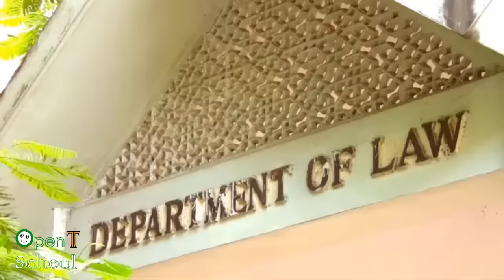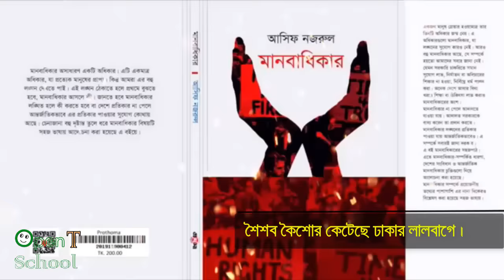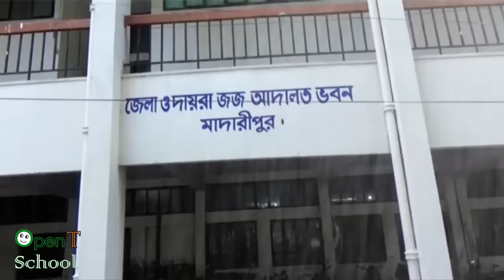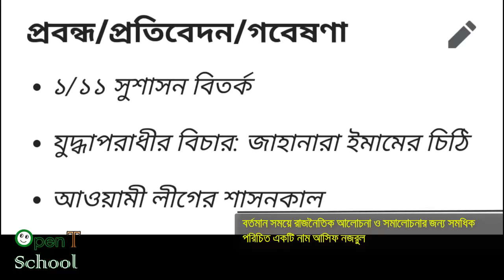Who is Asif Nazrul | কে এই আসিফ নজরুল | Biography | Information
Who is Asif Nazrul | কে এই আসিফ নজরুল | Biography | Information | Dhaka University teacher | Writer | Columnist |

Md. Nazrul Islam, better known as Asif Nazrul, is a Bangladeshi writer, novelist, columnist, political commentator, and a professor of law at the University of Dhaka.[1][2] Renowned for his bold critique of Bangladeshi politics, Nazrul wrote more than ten novels and nonfiction books.

Education
Asif Nazrul completed LLB and LLM in law at the University of Dhaka respectively in 1986 and 1987, and garnered his PhD degree from the University of London in 1999. Afterwards he did his post-doctoral at the Environmental Law Center in Germany.

Career
Nazrul is a professor of law at the University of Dhaka. Previously he worked as a journalist and an administrative officer of Bangladesh government.

Threats and legal issues
Nazrul was called upon by High Court of Bangladesh in 2012 for giving inciting speech at a TV talk show on 12 March 2012. In 2013, his office at the University of Dhaka was set ablaze with kerosene. In May 2013, he was threatened to death in a phone call supposedly for his harsh critique of the government. In 2017, he was accused of defaming Shajahan Khan at Madaripur District Court by Faruk Khan, Shajahan Khan's cousin.

Personal life
Nazrul is married to Shila Ahmed. Previously he was married to Rokeya Prachy.

Fictions

    Nishiddha Kayekjan (Forbidden Few)
    Campuser Jubak (Youth at the Campus)
    Akrosh (Wrath)
    Pap (Sin)
    Udhao (Lost)
    Anya Alor Din (Days of other light)
    Dakhal (Control)
    Anyapaksha (The Other Side)
    Tader Ekti Rat (One Night of Theirs)
    Chonya (Touch)
    Asamptir Galpa (Tale of Incompletion)
    Bekar Diner Prem (Love at the Time of Unemployment)